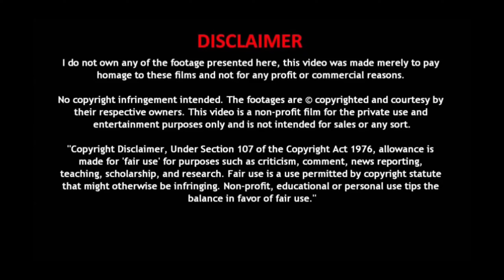ಕಾಟೇರ ಕತೆ ಈ ತರ ಇರಬಹುದು | conform story of kaatera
fast prone in bgmi
how to watch bigg boss ott for free
bigg boss kannada ott
bigg boss live
how to prone fast in bgmi
bigg boss ott
bigg boss
bigg boss kannada
how to fast prone in bgmi
big boss ott
bgmi ban kannada
bgmi kannada
big boss live
how to quick prone in bgmi
kannada bigg boss
quick prone trick bgmi
voot bigg boss kannada
bb kannada ott
bgmi quick prone trick
bigg boss ott kannada live
ott bigg boss kannada
roopesh shetty bigg boss
arvind and divya uruduga
bigg boss ott kannada full episode
how to see bigg boss ott free kannada
kannada most viewed songs
bgmi ban in india kannada
big boss kannada
bigg boss 2022 kannada
biggboss ott kannada live
nandu bigg boss kannada
sonu gowda bigg boss episode
woh toh hai albela
bh ott bannada
big boss ott kannada live today
big boss ott kannada song
bigg boss kannada ott fight
bigg boss live today
bigg boss nandu
bigg boss ott kannada episode
bigg boss ott today episode kannada
bigg boss season 8
biggboss ott kannada
cartoon banduk wala cartoon
danger swimming pools in world
divya uruduga
football picture
jaswanth and nandu in bigg boss
kannada bigg boss 2022
kannada ott bigg boss
nandu and jaswanth in bigg boss
pubg ban kannada
pubg download kannada
saniya bigg boss
shinchan deleted scenes new
sonu in bigg boss
story
telugu bigg boss ott
voot bigg boss kannada free
yash movies
80 thousand shoes mc stan
abijeet
accounts
air prone in bgmi
anna tangi kannada serial today episode
arjun bigg boss
arvind divya uruduga
baby shots
bad word
bahubali 2
bbk ott
beef manchurian recipe
belagina thindigalu in kannada
best documentary in netflix
bgmi me jump and prone kaise kare
bgmi molotov trick
bami news kannada
bgmi unban kannada
big boss 2022 kannada
big boss contents name
big boss in kannada
big boss in kannada ott
big boss in kannada season 8
big boss kannada ott
big boss kannda
big boss live today
big boss ott kannada elemination
big boss ott kannada elimination
big boss ott kannada full episode
big boss ott kannada sonu srinivas gowda
bigboss kannada
bigg boss 2022 episode kannada
bigg boss colours kannada
bigg boss jaswanth and nandu
bigg boss kannada live
bigg boss kannada lover
bigg boss kannada season 8
bigg boss kannada voot
bigg boss nandu and jaswanth
bigg boss ott episode in kannada
bigg boss ott kannada elimination
bigg boss ott kannada fight
bigg boss ott kannada free watch
bigg boss ott kannada rakesh
bigg boss ott kannada saturday episode
bigg boss ott season 2
bigg boss ott yesterday full episode
bigg boss review
bigg boss saniya
bigg boss sanya iyer
bigg boss season 7 kannada
bigg boss today episode kannada
biggboss kannada
biggboss kannada ott
biggboss ott
biggbossot
black pink
btv bigg boss
buffer song
chitrakala
ck
creed meets rocky
dr robin
dude perfect overtime
fire-boltt visionary
funny video
gaalipata 2 whatsapp status
galipata 2 songs
gananayakaya song with lyrics
gicha gili gili kannada reality show
qirls spider-man
how to do fast prone in bgmi
how to do quick prone in bgmi
how to prone faster in pubg mobile
how to prone in air in bgmi
how to see big boss in voot
how to watch bigg boss kannada ott for free
how to watch bigg boss ott for free kannada
how to watch kannada bigg boss ott free
iphone 13 green colour
irene being a mom
jashvant bigg boss
jashwanth bopanna and nandu
jaswanth and nandu
jaswanth bigg boss ott kannada
kabza
kabza kannada movie trailer
kalika mata
kannada all films
kannada bgmi live
kannada big boss
kannada bigg boss ott
kannada movies
kannada new movies
kannada romantic movies
kannada songs
kannada stories
kannada tik tok videos
kannadathi serial review today
kantara 100 days
kantara 100 days celebration
kantara movie songs
khatron ke khiladi season 12 winner
kiccha sudeep
kranti video song
krrish song
kumkum bhagya full episode today
makapa comedy in super singer 8
mallika singh navel
manavai 360 junction prank
most viewed kannada song
murga dance
mythpat
nandu in roadies
nandu jaswanth
nandu jaswanth bigg boss
niraimatha nilave episode 32
old kannada movie all
ondonde bachitta maathu whatsapp status
one two three four dum tek
paramathma whatsapp status
pooja sani tik tok video kannada
pratik and jannat zubair
pubg ban in india kannada
pubg ban video
pubg fast prone trick
pubg kannada
raavan movie
raghu dixit songs
rakesh adiga
rakshit shetty
ramachari movie
ramachari movie hindi
roopesh saniya
sach ka saamna full episode
sadhu
saniya bigg boss kannada
santhu straight forward full movie kannada
sanya iyer bigg boss story
set mundu udukkunnath
sharmila
shine shetty
shorts
sidhu mujhse ada song
sonu in bigg boss full episode
sudeep
sudeep new movies
teddy bear
teluqu movies latest full length movies
tere bin ost
tujhme rab dikhta hai
unholy lyrics
vaishnavi gowda
vikrant rona
vikrant rona kannada movie
voot kannada
whirlwind girl
yash films kannada
yash kannada movies
yedhalo asalanni whatsapp status